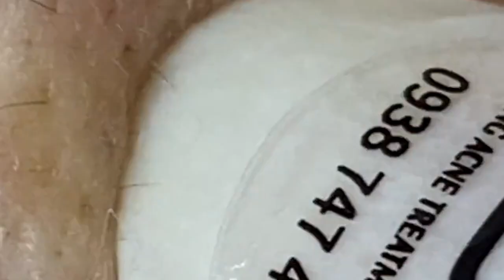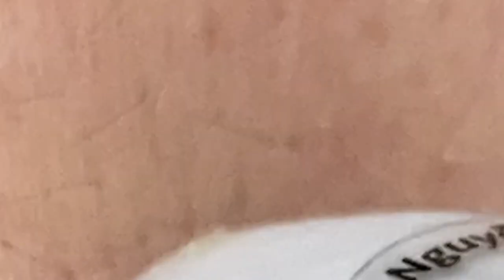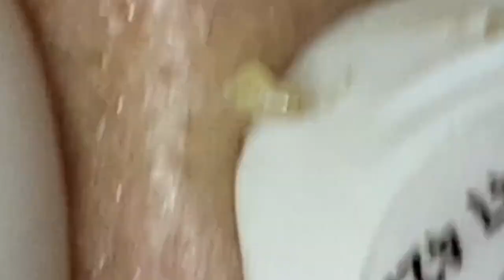Enjoy Facial Treatment With Sac Dep Spa 2022 | 1058